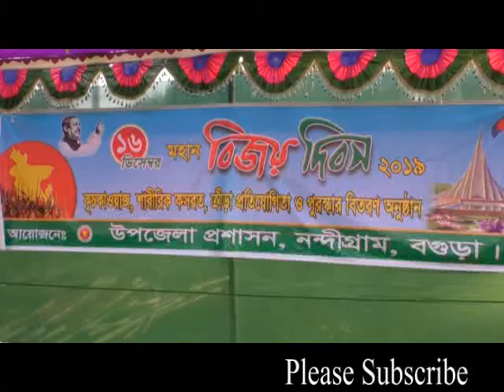football উপজেলা পরিষদ বনাম পৌরসভার ফুলবল খেলা